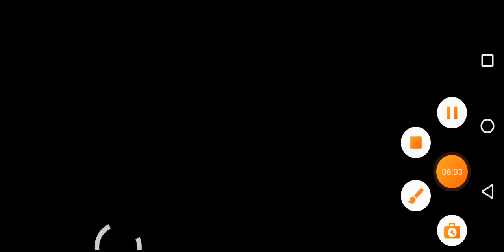I got jail in game | first time in jail | hard time | prison escape